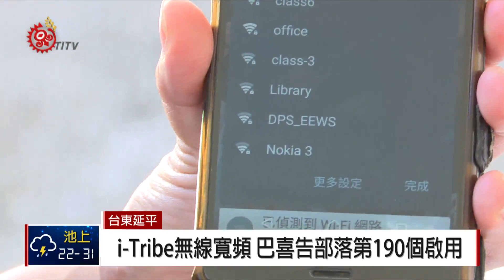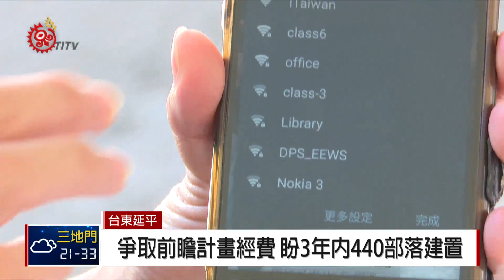巴喜告部落WiFi今開通 偏鄉可享優質網路 2018-07-13 IPCF-TITV 原文會原視新聞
打開愛心氣球，第190個i-Tribe無線寬頻正式在台東延平鄉巴喜告部落啟用，部落族人只要開啟手機WIFI，就能免費使用100M的無線網路服務。

從102年開始，原民會大力推動「愛部落i-Tribe」戶外免費無線寬頻建設，全台已有190個部落完成無線網路建置工程。族人開心地拿出手機連線，未來再也不用擔心沒有網路訊號的問題。

為了方便部落族人使用「愛部落」無線網路，手機WI-FI連上i-Tribe網路，不用設定密碼就能立即使用無線網路服務，目前原民會也爭取到前瞻計畫經費，希望在110年前完成440個部落的網路架設工程，讓6成以上部落有免費無線網路可用。